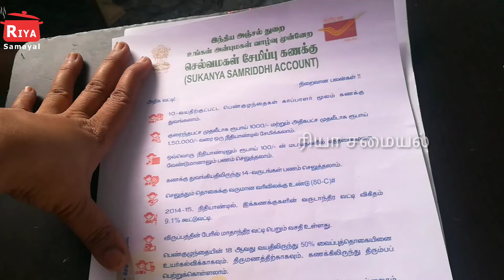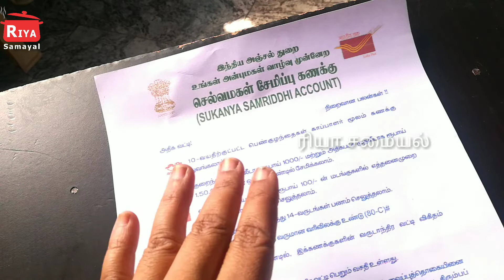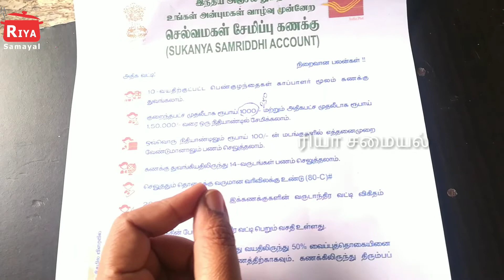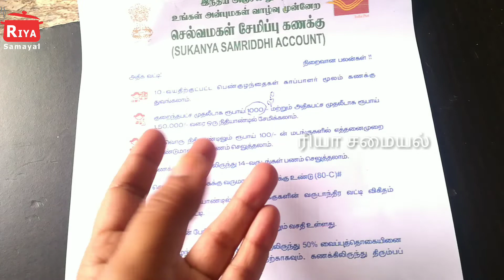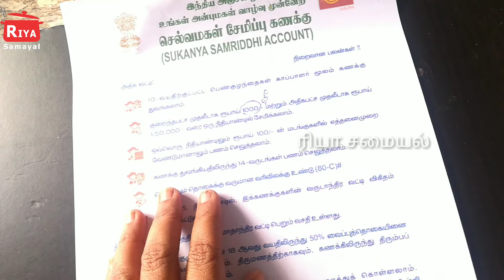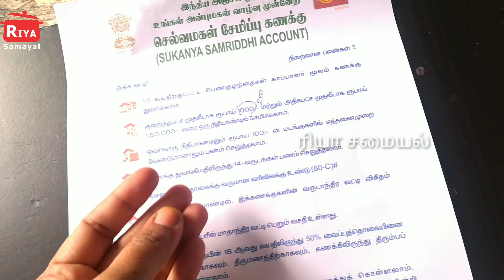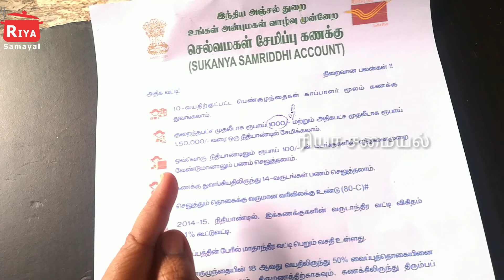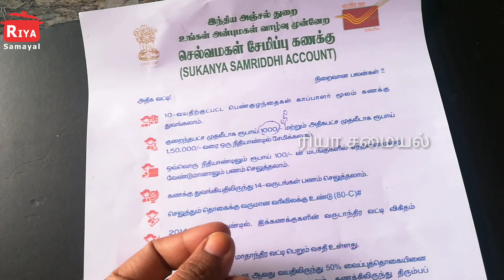Selva Magal Semipu Thittam - Suganya Samrithi Yojana Scheme (Truth Revealed)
Suganya Samrithi Yojana Scheme Selva Magal Semipun Thittam (Truth Revealed)